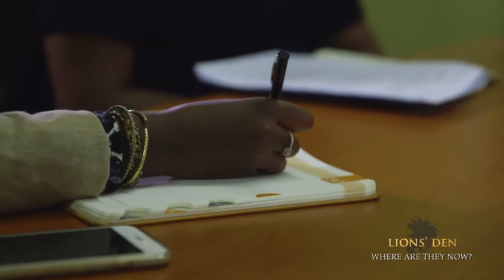WHERE ARE THEY NOW - DIGISKOOL.